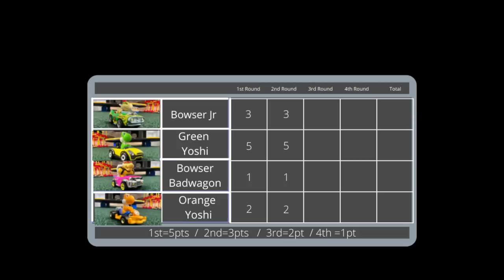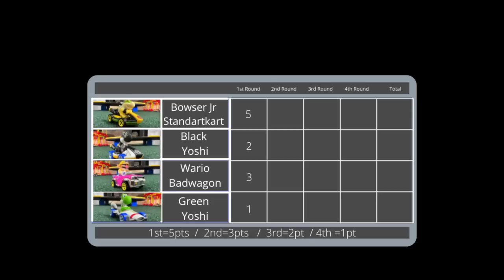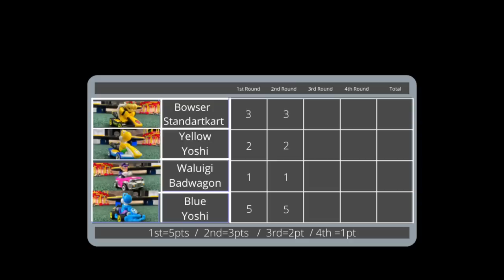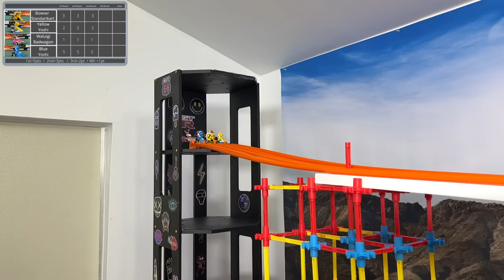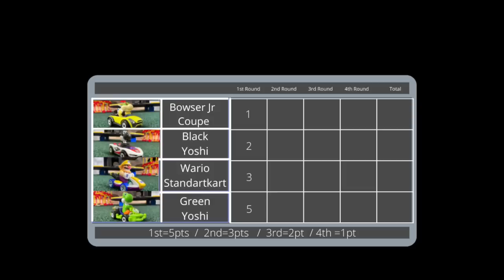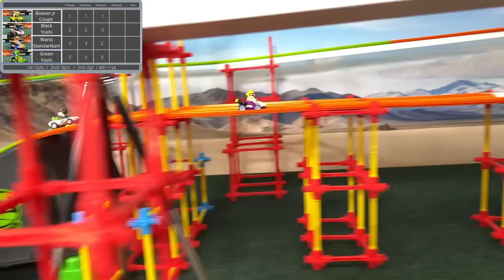DIECAST CARS RACING| MARIOKARTS SUPER SPEEDWAY TOURNAMENT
Welcome to Diecast cars racing | mario karts super speedway tournament . In this diecast racing you will see a hot wheels cars racing  for a diecast championship . who will win this diecast competition don't miss this video and stay tune at this diecast channel for more of your favorite hot wheels championship , hot wheels race , diecast racing videos , the best of stunt hot wheels and stunt diecast  , also mario kart cars in hot wheels track and the best of diecast 1/64  . diecast videos , new hot wheels, hot wheels mariokart racing tournament, downhill racing crashes and hot wheels treadmill diecast this hot wheels racing channel is an adult diecast channel for entertainment
adult diecast racing mario cars race mario karts championship

augmoto track